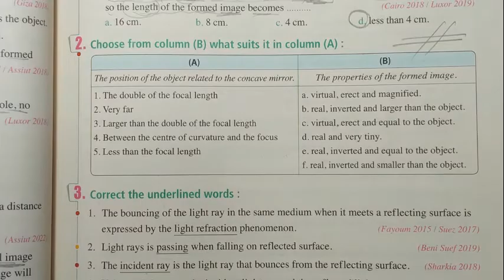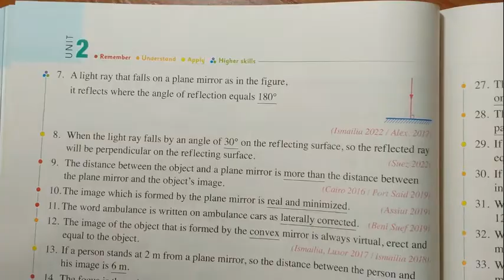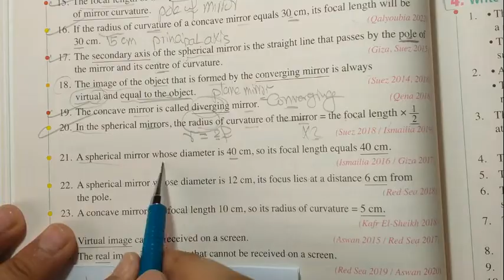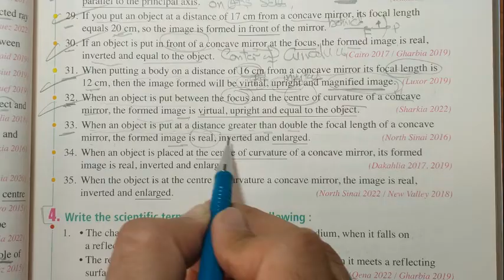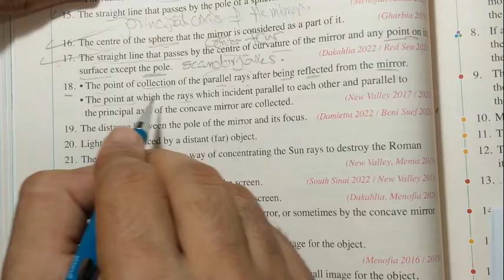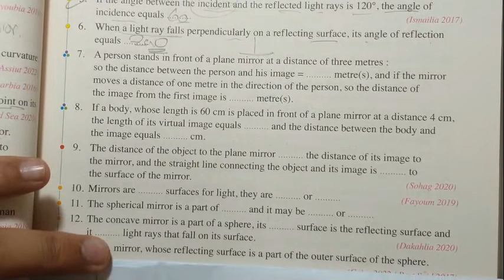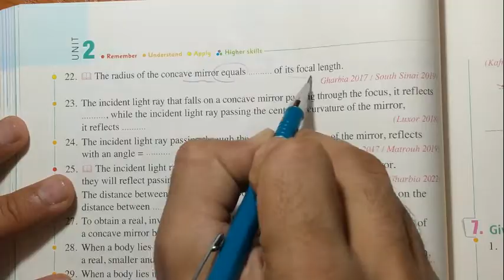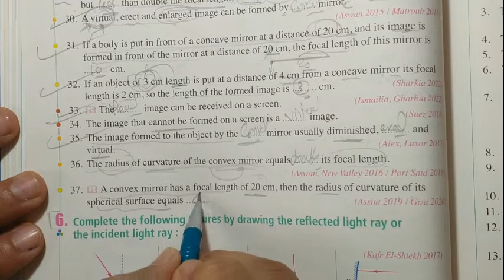حل كتاب المعاصر Mirrors ثالثه اعدادى لغات 3 ساينس 2023 part 2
Science |Grade 9 Mirrors  | Unit 2 Lesson 1| 1st Term part1
choose
science ساينس  - علوم لغات 3 اعدادى
شرح المعاصر 3 اعدادى
شرح 3 اعدادى
ساينس المعاصر 3 اعدادى
شرح science 3 prep
شرح المعاصر ساينس 3 اعدادى
Mirrors
ساينس 3 اعدادى علوم لغات 2023
science 3 prep
حل كتاب المعاصر ساينس 3 اعدادى ترم اول
حل كتاب المعاصر 3 prep science
حل اسئلة كتاب المعاصر ساينس 3 اعدادى ترم اول 2023
حل اسئلة كتاب المعاصر 3 اعدادى ساينس 2023
حل اسئلة كتاب المعاصر ساينس الصف الثالث الاعدادى لغات